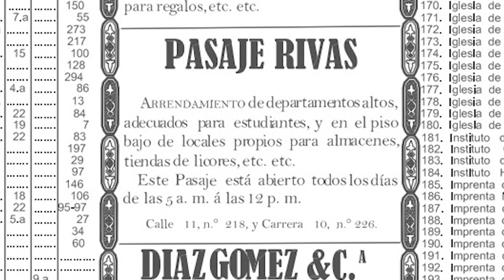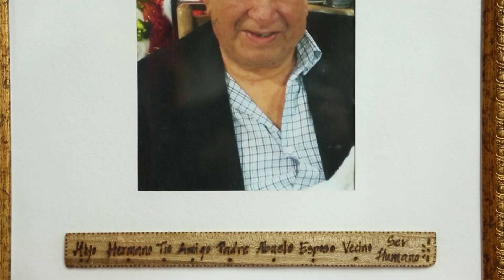La historia del Pasaje Rivas | Crónicas Capital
CrónicasCapital | Este domingo 8 de noviembre en Crónicas Capital, recorrimos el Pasaje Rivas, considerado el precursor de los centros comerciales en Colombia. El edificio de estilo neocolonial republicano es considerado patrimonio arquitectónico.